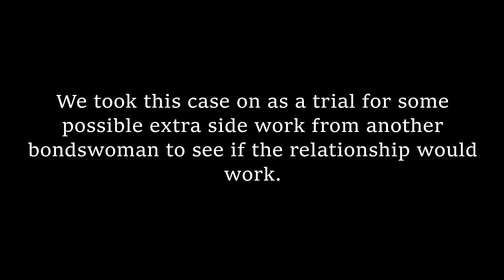Christian D. Recovery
Sometimes it's just this easy.